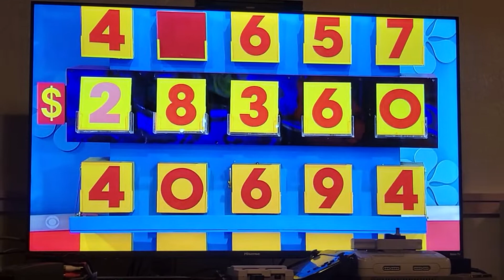The Price is Right Cover Up Fail right off the bat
this is the first time in history I've seen people play cover up on The Price is Right and they failed to get any numbers right normally they have at least one number right in order to continue but this person had all his numbers wrong